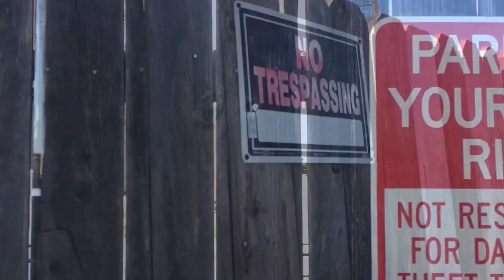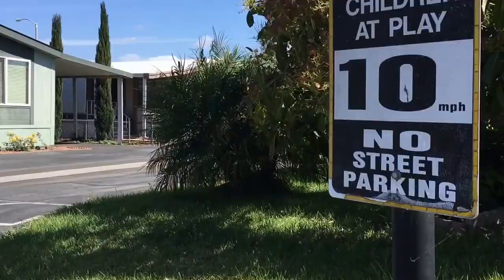Shitty Mobile Home Park!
Villa Capri Sucks In Oxnard, California!
New videos randomly!